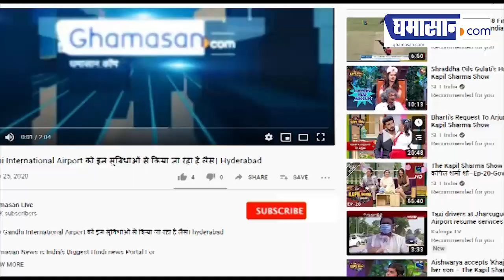Sushant Case में ED ने 8 घंटे की Rhea Chakraborty से पूछताछ | Ghamasan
ईडी ऑफिस में रिया से इस केस के सिलसिले में करीबन 8 घंटे से ज्यादा पूछताछ की गई। जानकारी के मुताबिक, इस दौरान एक्ट्रेस रिया चक्रवर्ती से उनकी संपत्ति को लेकर और उनके इनकम सोर्स को लेकर सवाल जवाब किए गए। वहीं बताया जा रहा है कि रिया ने ईडी को एक ऑडिट रिपोर्ट दी है